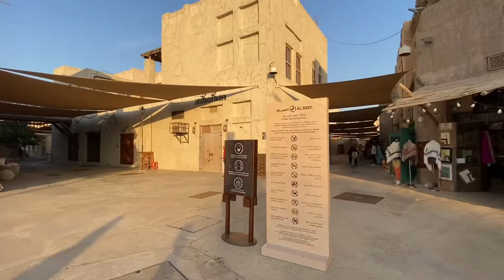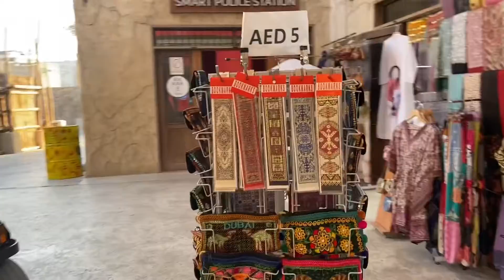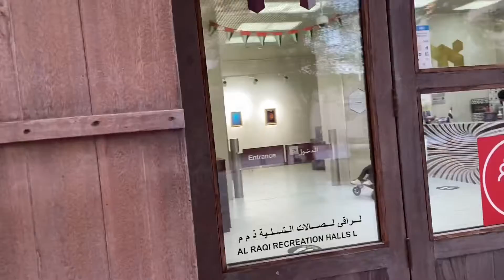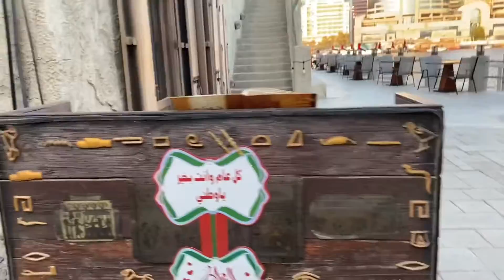BEST PLACE TO VISIT IN DUBAI||TOURIST ATTRACTION||ALSEEF AT DAY||BEST TIME TO VISIT ALSEEF IN DUBAI